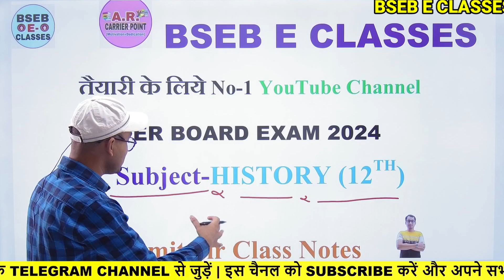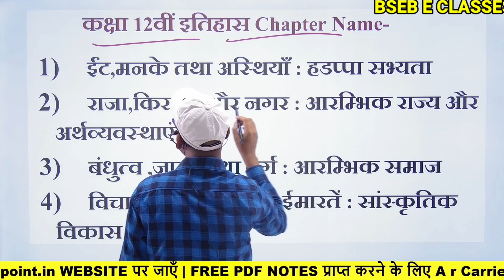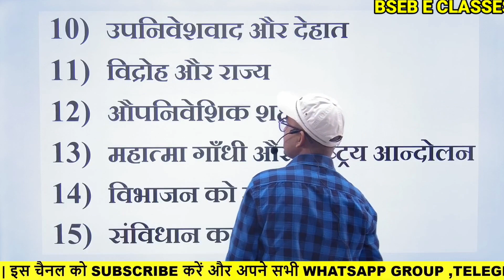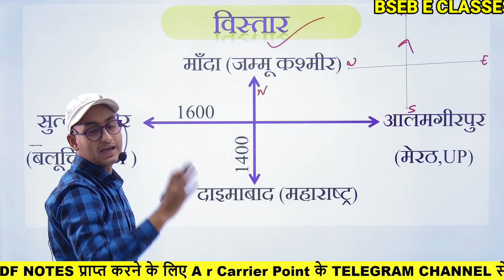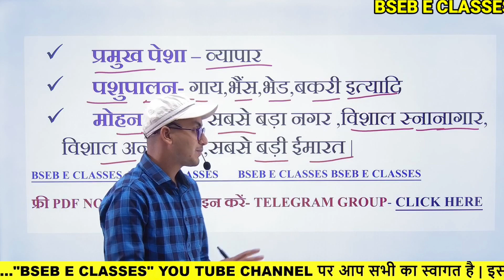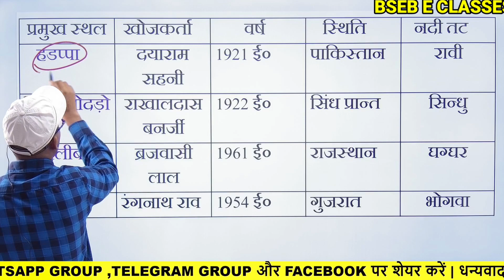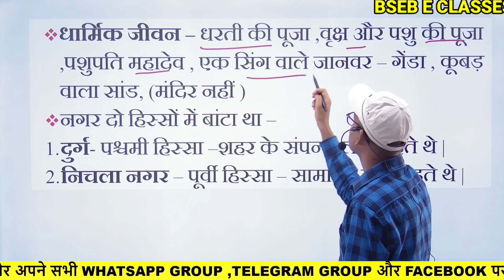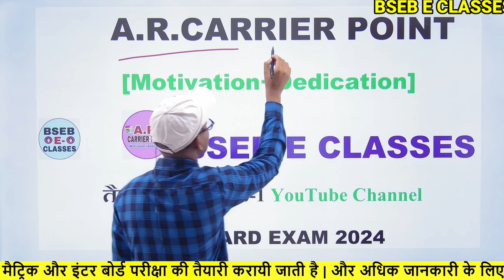ईंट मनके तथा अस्थियाँ : हडप्पा सभ्यता | Bihar board class 12th history syllabus 2024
➡ इंट मनके तथा अस्थियाँ : हडप्पा सभ्यता
👉 बिहार बोर्ड कक्षा 12 वीं इतिहास
✅ bihar board class 12th history
➡ class 12th history
👉 bseb 12th history chapter 1
✅ Bihar board class 12 history chapter 1
➡ Bseb class 12th history syllabus 2024

class 12th history
Class 12th history syllabus 2024
Bseb inter history exam pattern 2024
Bseb 12th history syllabus 2024
A r carrier point
Sumit sir
Bseb e classes
Class 12th history notes
Bseb class 12th history new syllabus 2024
History chapter 1 class 12th
Itihaas me 100 me 100 kaise layen
History class 12th me 100 me 100
Class 12th history ki taiyari kaise kren